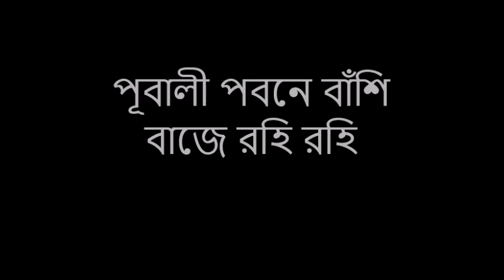পূবালী পবনে বাঁশি বাজে রহি | নজরুল সঙ্গীত | মানস কুমার দাশ | Pubali Pabane Bashi | Manas Kumar Das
পূবালী পবনে বাঁশি বাজে রহি' রহি'।
ভবনের বধূরে ডাকে বনের বিরহী।।

রতন হিন্দোলা নীপ ডালে বাঁধা',
দোলে দোলে, বলে যেন 'রাধা রাধা',
দুরু দুরু বুকে বাজে গুরু গুরু দেয়া
কেয়া ফুল আনে সোম-সুগন্ধ বহি'।।

চোখে মাখি সজল কাজলের ছলনা
অভিসারিকার সাজে সাজে গোপ-ললনা।

বৃষ্টির টিপ ফেলে ননদীর নয়নে
কদম-কুঞ্জে চলে গোপন চরণে,
মিলন বিরহ শোক তার বুকে
কাঁদে 'রাধা-শ্যাম রাধা-শ্যাম' কহি।।